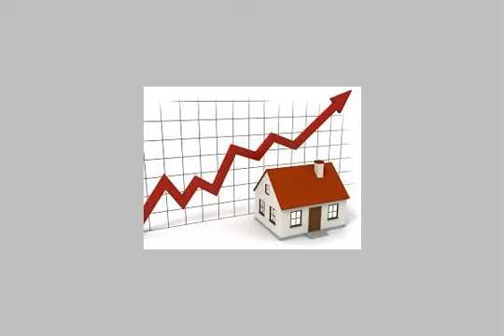Chalet For Sale In Ras Sidr - mlseg.com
- جريك ايلاند براس سدر - Egypt Real Estate |    Ras Sidr |        Chalet For Sale